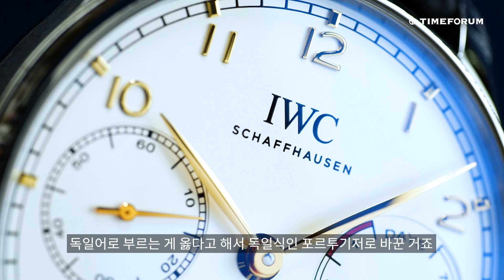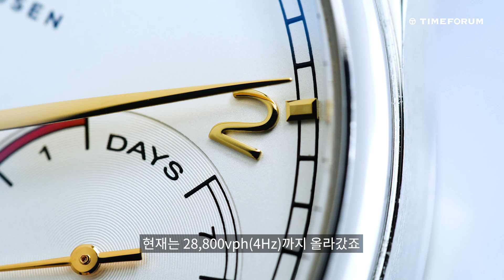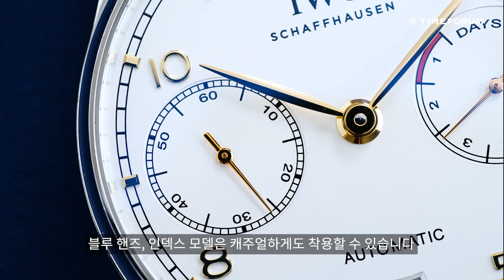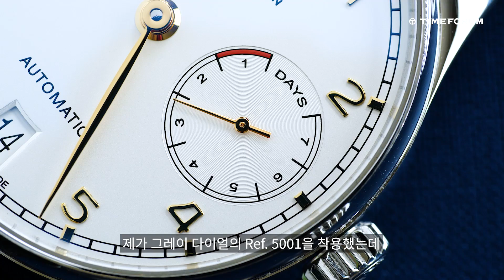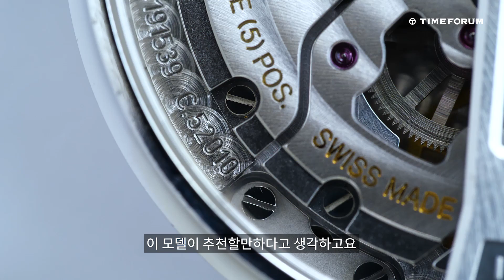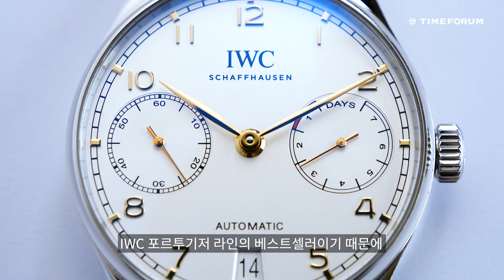[시계 언박싱 & 리뷰] IWC 포르투기저 오토매틱(IWC Portugieser Automatic)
커다란 눈망울, 아기자기한 입, 뽀얀 피부 그리고 완벽한 대칭의 소유자.
너란 녀석. 갖고 싶다...
IWC 포르투기저 오토매틱 언박싱 & 리뷰.